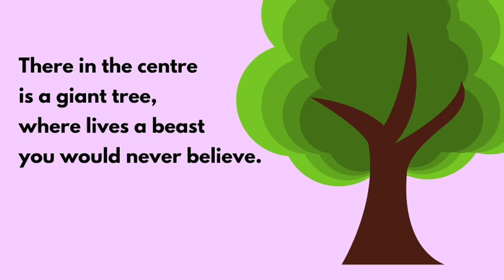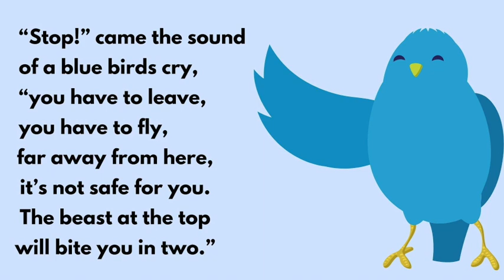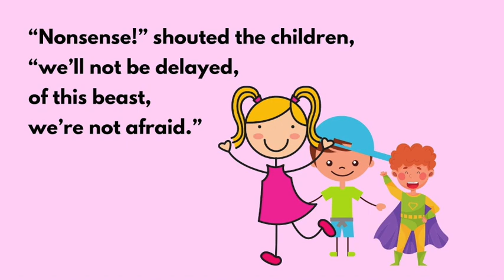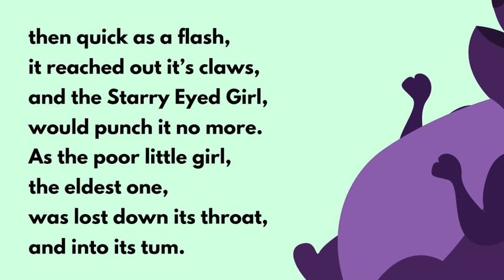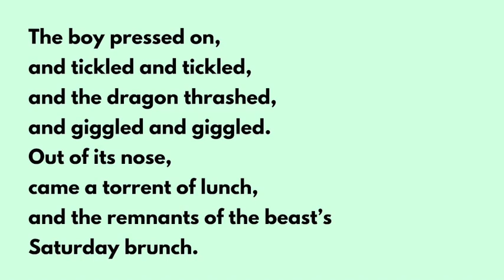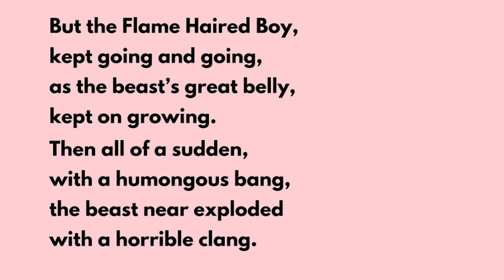The Dragon that Sneezes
The Dragon that Sneezes tells of when the three children from behind the red door met a ferocious beast up the tallest tree in the park. It is book 3 of The Red Door Stories.